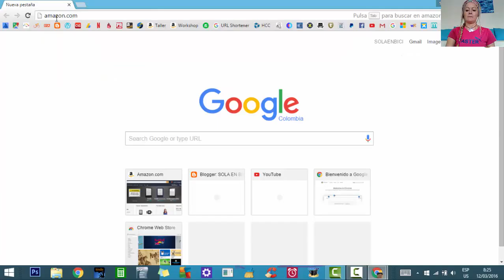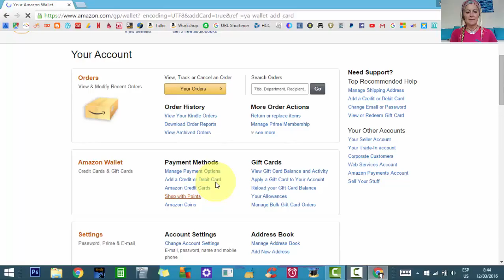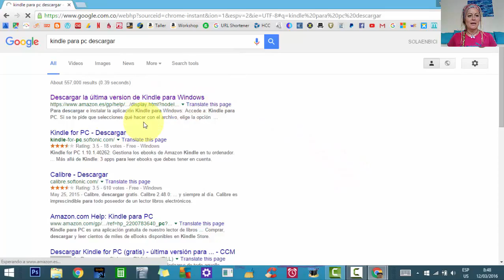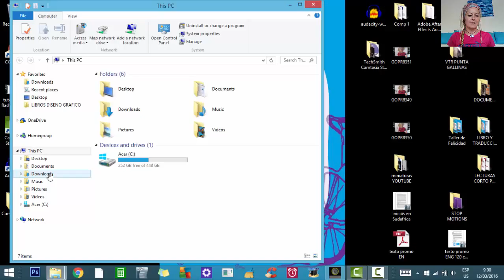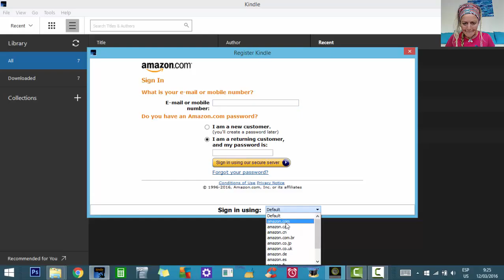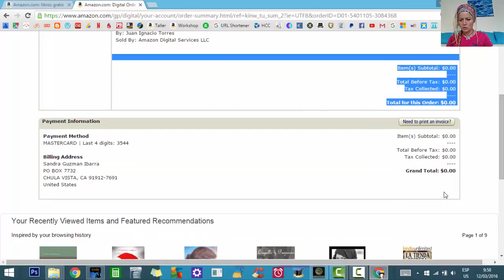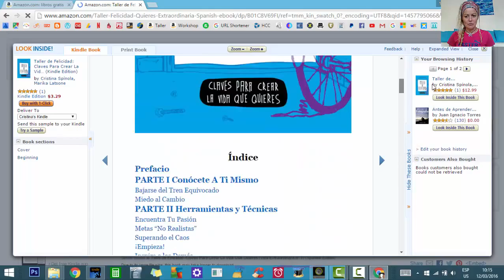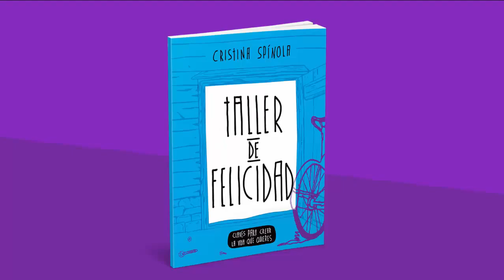CURSO GRATIS PARA DESCARGARTE LIBROS DE AMAZON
En este video te enseño paso a paso a descargarte mi libro "Taller de Felicidad" por un precio de risa. CURSO GRATIS en español para todos aquellos principiantes en internet QUE QUIERAN, ADEMÁS, DESCARGARSE LIBROS GRATIS AL COMPUTADOR. Si tienen preguntas, escríbanlas debajo.